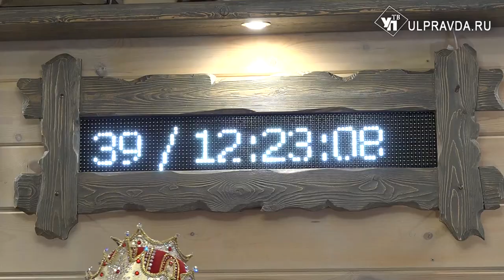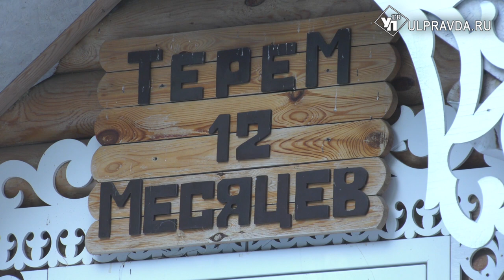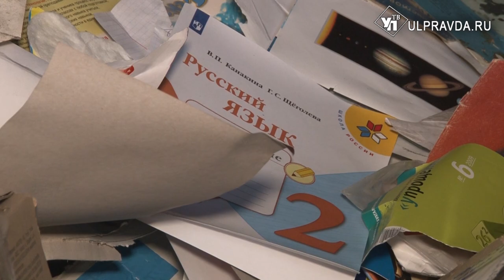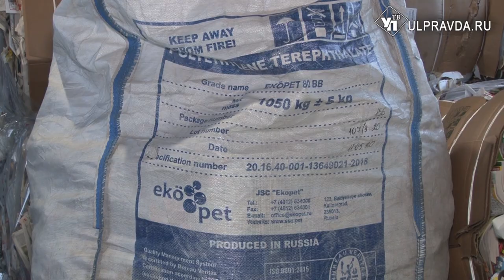ДВести. Два брата-Мороза и привычка спасать деревья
Здорово, когда получается совмещать приятное с полезным. И ещё лучше, когда получается совмещать приятное и полезное - с интересным. Наш сегодняшний выпуск для жителей Ульяновской области именно такой. Он по-предновогоднему приятный, очень полезный и, конечно, интересный!